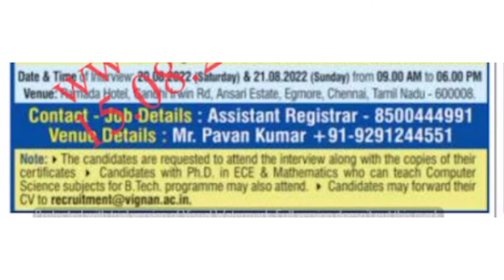ஆசிரியர் மற்றும் பணியாளர்களுக்கான வேலை வாய்ப்புகள் | இதோ உங்களுக்காக | 16 August 2022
part 1 - ஆசிரியர் மற்றும் பணியாளர்களுக்கான வேலை வாய்ப்புகள் | இதோ உங்களுக்காக | 1 August 2022 -

நன்றி